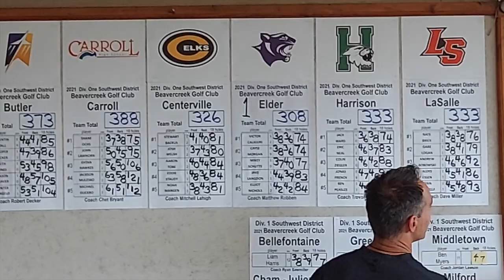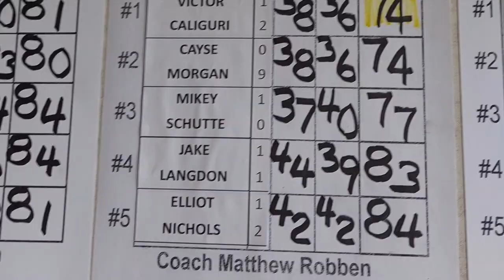Elder Golf state bound 2021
This video was produced for ENN's broadcast on October 22. It is posted here for the rest of Elder nation to enjoy as the 2021 varsity golf team is headed to the state finals in Columbus! Go Panthers!